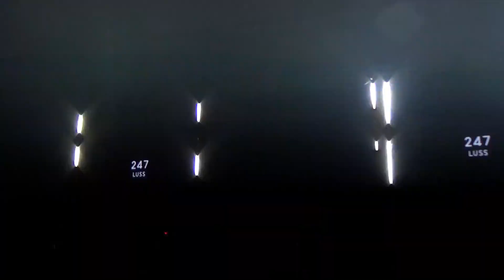247 - LUSS covered by Fusion Island - THE POWER BAND 2024 SEASON 4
King Power Thai Power พลังคนไทย ตอกย้ำความยิ่งใหญ่กับงาน

THE POWER BAND 2024 SEASON 4

เวทีประกวดวงดนตรีสากลคุณภาพระดับประเทศที่ ยังคงความร่วมมือกันระหว่าง KING POWER THAI POWER พลังคนไทย และวิทยาลัยดุริยางคศิลป์
พร้อมด้วย 6 ค่ายเพลงดัง โดยในปีนี้มาพร้อมกับคอนเซปต์ Let The Music Power Your World เป็นได้สุด เป็นไปได้ ด้วยพลังแห่งดนตรี สนับสนุนคนรักดนตรี สู่การเป็น Soft Power ด้านดนตรีของประเทศไทย

วิทยาลัยดุริยางคศิลป์ มหาวิทยาลัยมหิดล จับมือคิง เพาเวอร์ ไทย เพาเวอร์ พลังคนไทย และ 6 ค่ายเพลงดัง ได้แก่ Muzik Move, LOVEiS Entertainment, What The Duck, Warner Music Thailand, Smallroom และ XOXO Entertainment
สร้างความคึกคักให้วงการดนตรีอีกครั้ง กับโครงการ THE POWER BAND 2024 SEASON 4 เวทีประกวดวงดนตรีสากลคุณภาพระดับประเทศ กับการขับเคี่ยวฝีมือทางดนตรีสุดเข้มข้น
ภายใต้คอนเซปต์ "Let The Music Power Your World: เป็นได้สุด เป็นไปได้ ด้วยพลังแห่งดนตรี" ชิงรางวัลมูลค่ากว่า 2,000,000 บาท
พร้อมโอกาสทองในการร่วมทำซิงเกิลกับโปรดิวเซอร์มืออาชีพและร่วมแสดงในเทศกาลดนตรีระดับประเทศ

หากท่านชื่นชอบคลิปไหนและอยากให้กำลังใจแอดมิน
สามารถกดปุ่ม 'ขอบคุณ' (Super Thanks) โดยเข้าไปกดตรงจุด 3 จุดใต้คลิปด้านขวาสุดครับ
Nok DekPerdNote